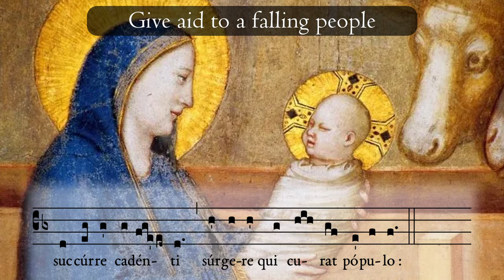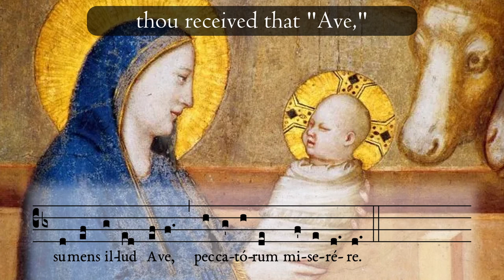Alma Redemptoris Mater - Solemn tone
"Alma Redemptoris Mater" is one the four Marian "antiphons" sung during the four liturgical seasons. The antiphons are traditionally sung after Compline (and sometimes after Mass), with the "Alma" being sung from the 1st Sunday of Advent until Vespers of The Purification of Mary, February 2. This is solemn tone according to the Roman Rite. Harmony is by my good friends @HarpaDeiMusic
Hermannus Contractus is believed to have composed this in the 11th century based on the writings of Saints Fulgentius, Epiphanius, and Irenaeus of Lyon, referring to the Blessed Virgin as "Star of the Sea" and "Gate of heaven," upon whom all nature stared in wonder: a virgin mother! giving birth to her Creator!

Become a monthly supporter and schedule a meeting with me on Zoom (optional)